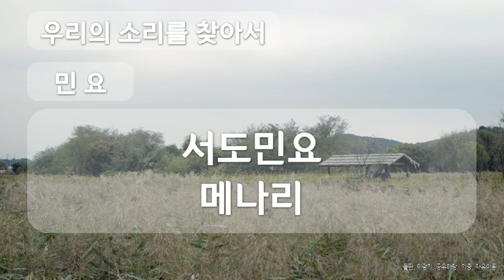서도민요 메나리, 대한민국 민요, The national folk song of Korea, 공유마당